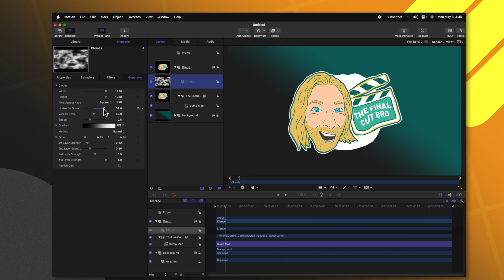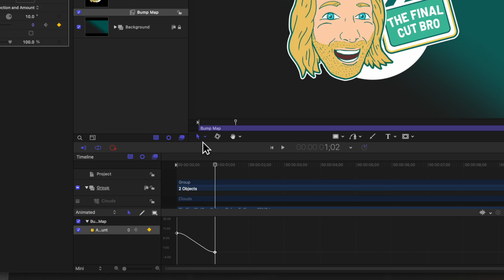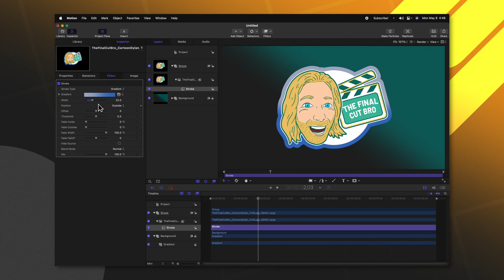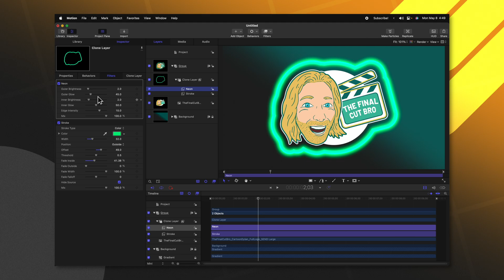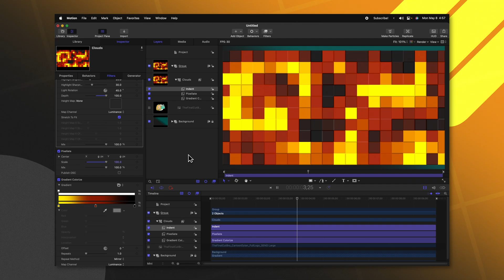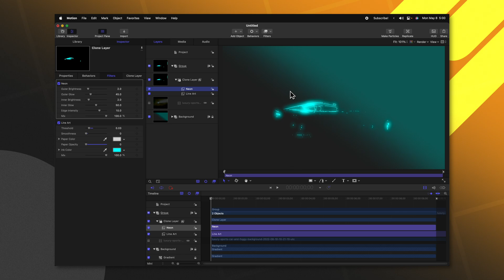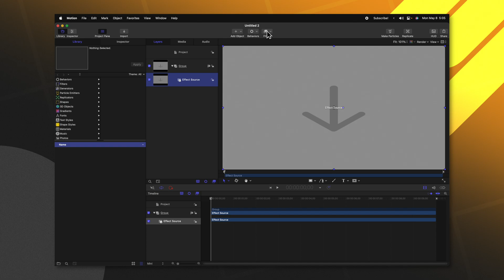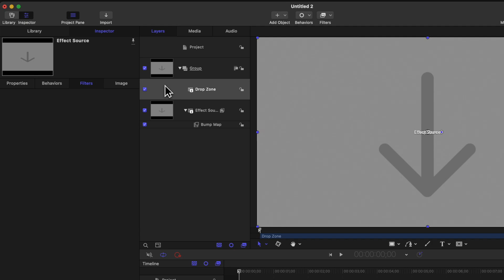5 Powerful Effects In Apple Motion You Need To Be Using! (and how to get them in FCP)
Get over 90 effects from Apple Motion directly in Final Cut Pro!

• MERCH & PLUGINS! •

🎵 • Amazing FREE Music For Creators! • 🎵

58+ Million Assets For Creators
💥 Envato Elements • 1.envato.market/EnvatoFCB

💠 Sony A7sIII •
💠 Sony a6500 •
💠 Sony 24mm f1.4 •
💠 Sony 50mm f1.8 •
💠 Sony 85mm f1.8 •
💠 My FAVORITE Camera Backpack •
💠 Camera Monitor •
💠 SD Cards •
💠 ND Filter •

💠 Macbook Pro •
💠 Laptop Stand •
💠 USB C To USB A Adapter •

Inquiries || Dylan(at)TheFinalCutBro.com

⏱ Chapters ⏱
00:00 - Intro
00:17 - Bump Map
01:51 - Stroke
03:13 - Sliced Scale
03:58 - Indent
04:55 - Line Art
07:03 - How To Get These In Final Cut Pro